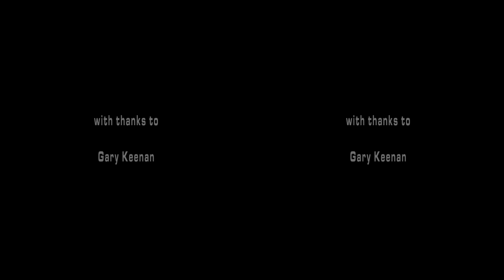Papernut Cambridge - Elvis Breakdown - 3D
Elvis Breakdown: 3D version: 5D-EP released Feb 17th 2014 on Gare Du Nord Records (GDN45DL004).
3D video by David Serra.
Special guests:
Paul Hawkins, Alastair Harper, Chris Potter - vocals
Mike Stone - bass
Special thanks to Gary Keenan.